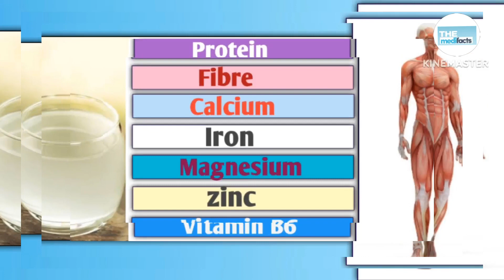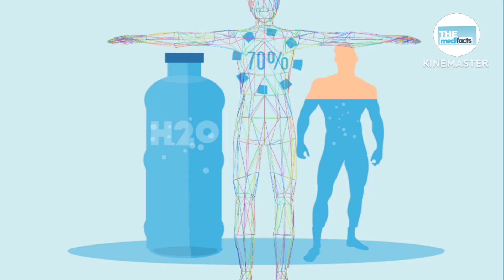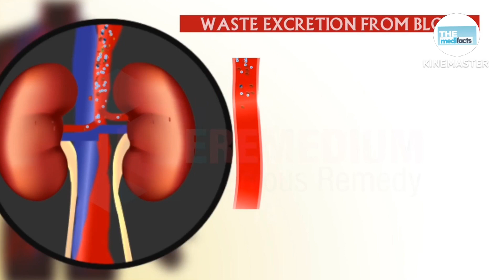Benifits Of Coconut Water In Hindi | Coconut Water Benefits | Khali Pet Nariyal Pani Ke Fayde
subah nariyal pai peene se kya hota hai.
benifits of coconut water in hindi.
coconut water benefits.
खाली पेट नारियल पानी के फायदे.
khali pet nariyal pani ke fayde.
Coconut water benifits for skin.
Viewers will get information as mentioned above quarries about the coconut water benefits in this single video.

Coconut water is the clear liquid you find when you open a young coconut. It's naturally sweet, yet low in calories and it's fat and cholesterol free. For this reason, it makes an excellent sports drink. It's the ideal compromise between people who find plain water too boring but who don't want to load up on sugar and empty calories that are found in commercial sports drinks.
Coconut water is a great remedy for those people who are suffering with kidney problems such us kidney stones and even Urinary Tract Infection (UTI). Drinking it everyday will boost your blood circulation and improve your metabolism. It cleanses your internal organs particularly the digestive tract and helps process food easily.

Health tips
Health & beauty
Educational video
The Medifacts
Wellness